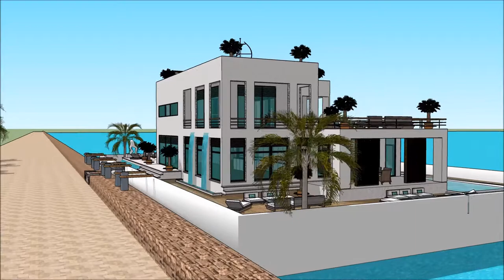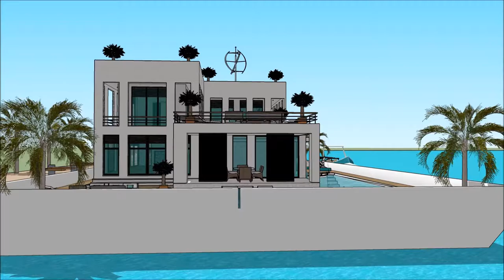عمارت پیروزی ویلا ژاپن ویلا زیر ۱۰۰ میلیون ویلا ظریف خانه لوکس ایرانی آیا خانه بخریم خانه ظهیرالدوله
The floating house villa houseboatzania launching an innovative high-end luxury yacht floating house villa mansion home design potentially as a display of exhibition of the عمارت پیروزی ویلا ژاپن ویلا زیر ۱۰۰ میلیون ویلا ظریف خانه لوکس ایرانی آیا خانه بخریم خانه ظهیرالدوله.

The collection of the Floating house villa houseboatzania concept of عمارت پیروزی ویلا ژاپن ویلا زیر ۱۰۰ میلیون ویلا ظریف خانه لوکس ایرانی آیا خانه بخریم خانه ظهیرالدوله consists of high luxury and architectural art pieces in minimalism combined with living on the waterfront of the harbour.

The floating house villa mansion yacht design has the basis to sustain living with high standards and contemporary structural design عمارت پیروزی ویلا ژاپن ویلا زیر ۱۰۰ میلیون ویلا ظریف خانه لوکس ایرانی آیا خانه بخریم خانه ظهیرالدوله with numerous of prospects for excessive living and celebrating the desire of life worldwide: